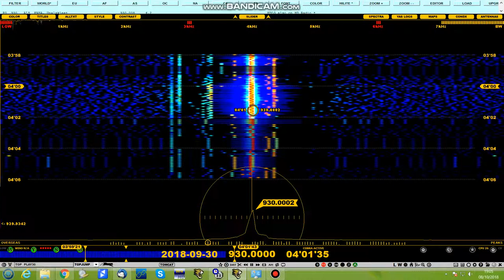930 kHz CJYQ St John's, Newfoundland, Canada. Received in Scotland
930 CJYQ, St John's, Newfoundland. "Kixx Country". Received in Scotland on 30 September at 4 am.

Distance 3369 kilometres

Equipment: Perseus SDR receiver, EWE antenna, Jaguar Pro software